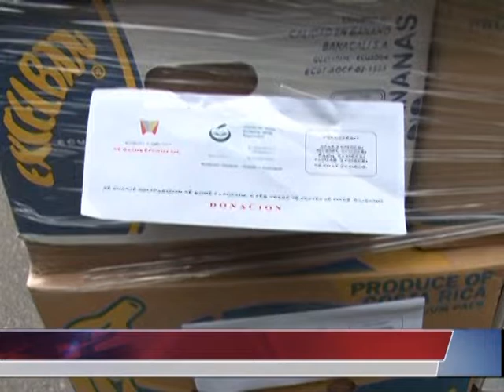Shpërndahen 250 pako ushqimore nga donacion i xhamisë së Regensdorfit të Zvicrës –TV VALI-